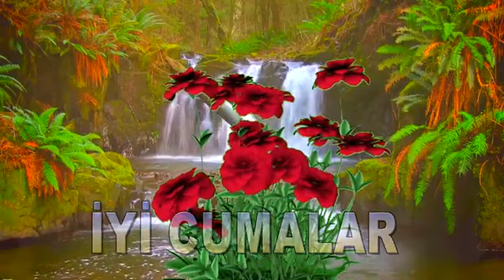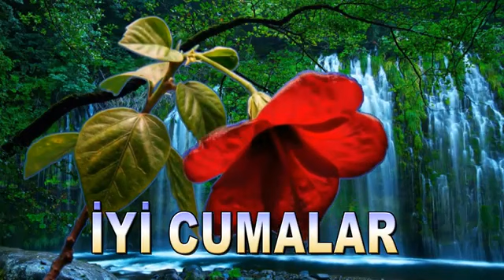Cuma Mesajı; Cumanız Mübarek Olsun